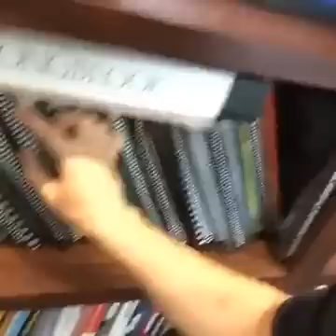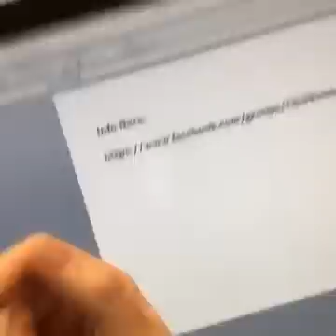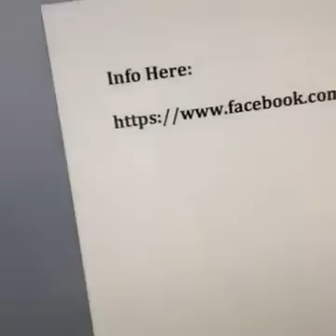Funnel Fridays Announcement!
- Every Friday, I'll build a new sales funnel LIVE with ClickFunnels, in under 30 minutes. You'll be able to look over my shoulder as I go and get a copy of the completed funnel when it's done.